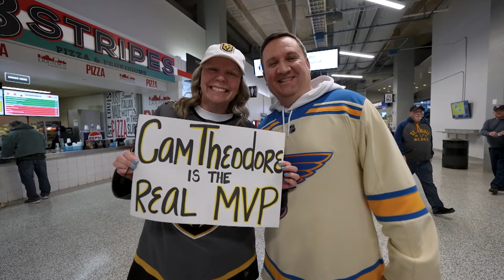Knight Life | Episode 28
This week's Knight Life catches up with Shea Theodore and gets his perspective on the push for the playoffs.